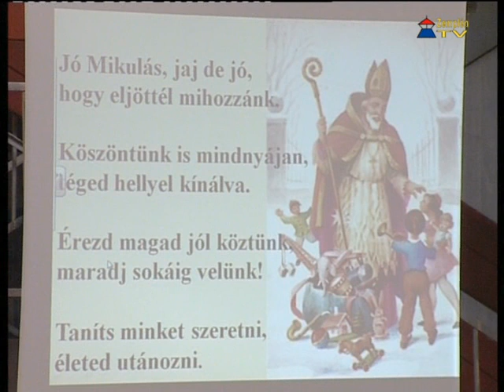Mikulás-napi ünnepség a Szent Erzsébet Katolikus Általános Iskolában